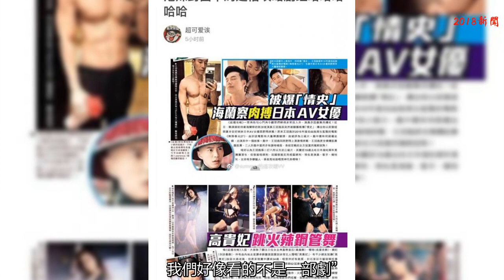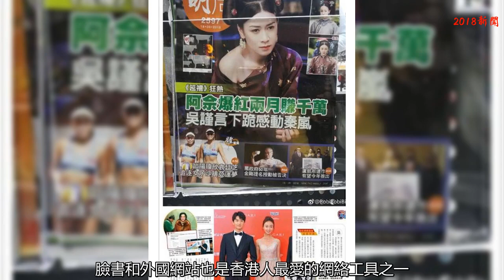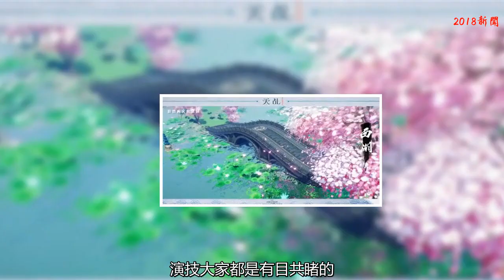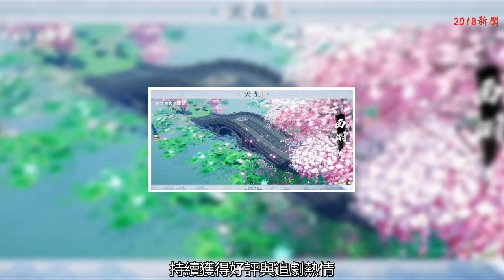《延禧攻略》空降香港獲收視亞軍，港媒宣傳方式大跌眼鏡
自從《延禧攻略》傳到香港后，可謂是在香港掀起了一場大風暴，但是香港媒體的宣傳方式可是讓人大跌眼鏡，接下來就讓我來帶領大家看看香港媒體的宣傳畫面
    哈哈哈哈，香港媒體為了博人眼球可是費盡心思了。不少網友調侃稱“港風的宣傳辣眼睛，我們好像看的不是一部劇”。 對于這部劇，香港媒體的宣傳點各不相同的，在網上的這一組宣傳純屬娛樂八卦，是一組再休閑不過的宣傳了。
    延禧攻略》的傳播也是多種多樣的，在熱播期間，你會從商業街上聽到關于這部劇的插曲。并且可以從視頻播放網站的后臺上來看一看實際了解香港地區的播放量是多少，這更具有直觀性。
    同時，這部劇在臉書上的傳播也是相當的火爆，臉書和外國網站也是香港人最愛的網絡工具之一，所以當影視劇和社交網站重合，并且達到了一定的火爆程度，自然能夠傳播給更多的香港人。
    其實，從《延禧攻略》中，你可以看出，香港人對宮斗劇是有癮的，有的將這部劇當做職場劇來看，從中學習一些技巧，有的純屬娛樂休閑，看看熱鬧。但是無論是哪一種，都能反映出這部劇在香港人中的歡迎程度。
    香港媒體的宣傳標毫無底線，真的可以說算是標題黨的鼻祖，這一系列的炒作風，要是在大陸的話，就很可能被封殺。接下來我說的這部電視劇可不是標題黨了，它可是實打實的最美電視劇
    《天乩之白蛇傳說》是由尹濤、劉國輝執導，楊紫、任嘉倫、茅子俊、李曼領銜主演的古裝神話劇 [1] 。
    該劇由民間神話故事《白蛇傳》改編而成，講述了小白蛇白夭夭與藥師宮宮上許宣前世今生、跨越千年的愛情故事
    《天乩之白蛇傳說》這部劇是今年才播出的一部劇，是由楊紫和任嘉倫主演的。但是卻在這部劇熱播的時候被下線了，原因竟是這部劇太好看了，要上星播出了。但是通過會員看完這部劇的觀眾們應該都知道這部劇是從開頭一直到結尾都非常的虐人。許宣和白夭夭，兩人在千年之前就已經遇到了。而當時放棄升仙的許宣為了白夭夭，放棄了飛升仙界的機會，最后落得一個凄慘的下場。真是個悲劇啊，還有好多網友表示要給編劇寄刀片呢
    首先被這部劇吸引的就是女主楊紫飾演的白娘子了，作為演正劇出身的童星，演技大家都是有目共睹的。她在劇中也著實可憐，除了哭就是哭，哭的人肝腸寸斷。虐不虐，看楊紫的哭戲就知道了。
    《天乩之白蛇傳說》電視劇自開播以來，依靠一流制作水準和全新的白蛇神話劇情，迅速點燃暑期檔熒屏，持續獲得好評與追劇熱情。與此同時，同名官方正版手游自公布并預約開啟至今，已有超過兩百萬玩家參與預約，經過數次內測打磨，收獲了玩家認可。
    值得一提的事，同名正版手游采用了最先進的3D掃描技術，通過拍攝多張序列圖片，360°覆蓋主演服飾細節，還原3D模型，并經后期材質加工，使之藝術化呈現于游戲中，真正意義上做到了影游還原！